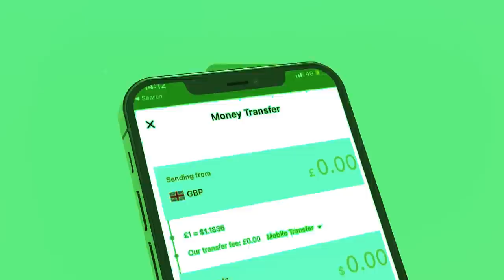Xog Khilaafka Garaadada laascanod Khaliif oo la saftay gala dagaalka iyo Deni? Garowe maxaa ka socda